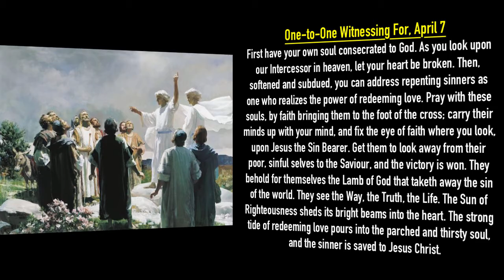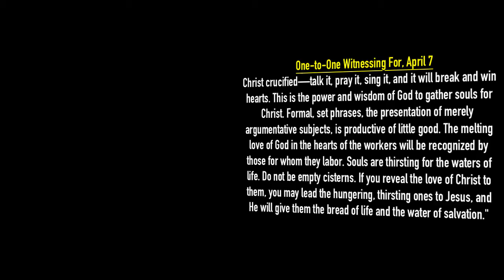Tonya Nougaisse: Maranatha! - One-to-One Witnessing For, April 7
God so loved the world, that he gave his only begotten Son, that whosoever believeth in him should not perish, but have everlasting life. John 3:16.